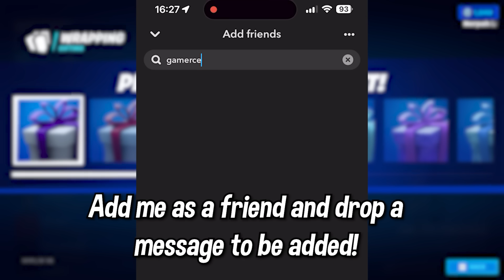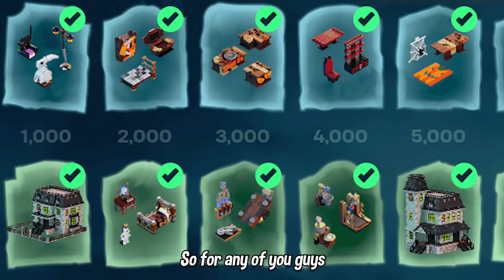LEATHERFACE's Mythic NOW in Fortnite!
Fortnitemares 2024 Update is HERE with NEW Fortnitemares Mythic Bosses & Leather Faces Mythic Chainsaw in Fortnite Chapter 5 Season 4 Halloween Update Fortnite Fortnitemares 2024 Update Overview New Fortnitemares skins & More in Fortnite 31.40 Update for Mythic Weapons & NEW Mythic Bosses in Halloween Update Fortnite Season 4!